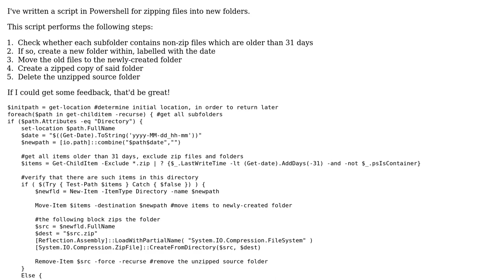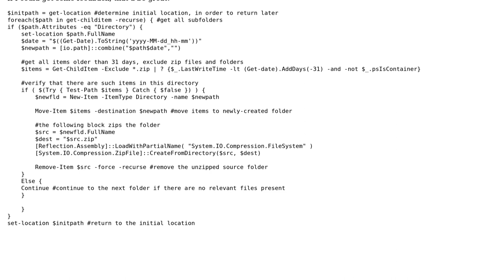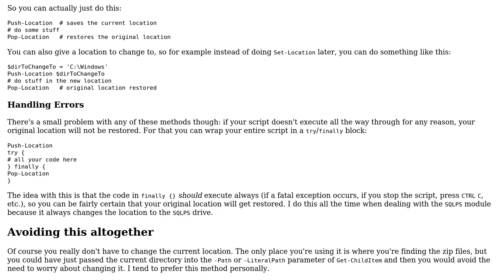Code Review: Zip the contents of subfolders, conditionally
With thanks & praise to God, and with thanks to the many people who have made this project possible! | Content (except music & images) licensed under CC BY-SA | Music | Images & others | With thanks to user Jamal user Charon user briantist and the Stack Exchange Network Trademarks are property of their respective owners. You are responsible for your own actions.